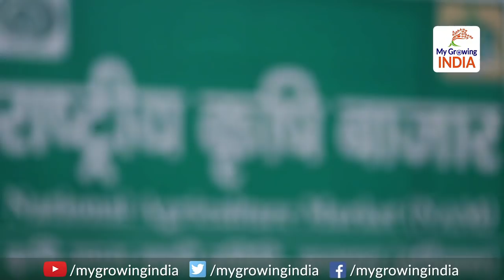Modi Govt approves Agriculture Export Policy, 2018 मोदी सरकार ने पहली कृषि उत्पाद नीति को दी मंजूरी